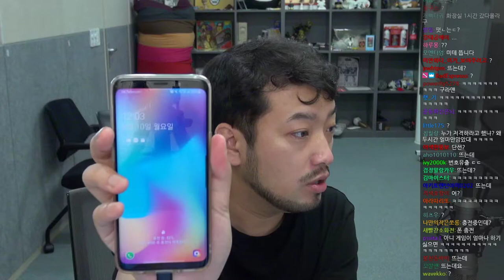2020년 08월 10일 | 폴가이즈